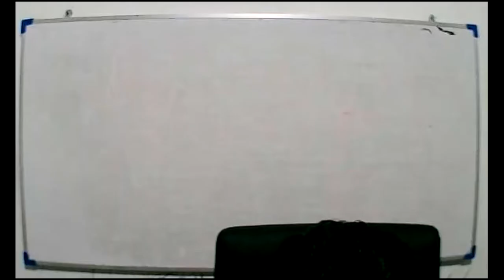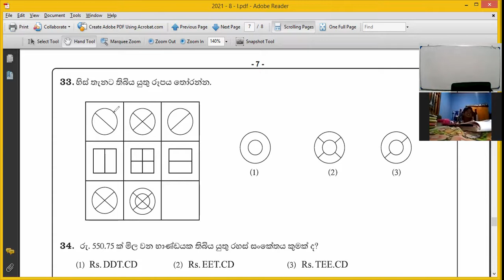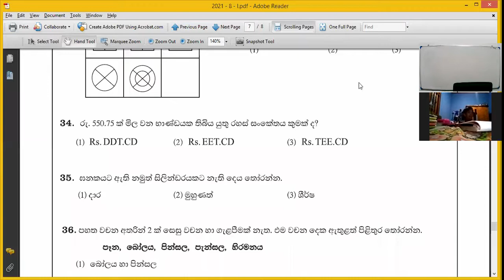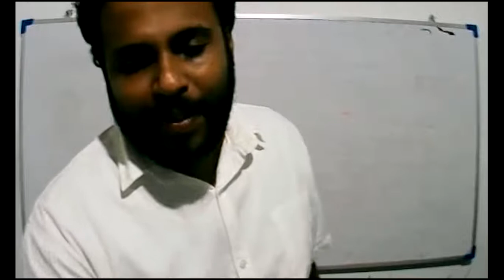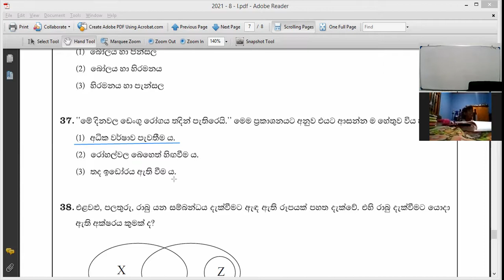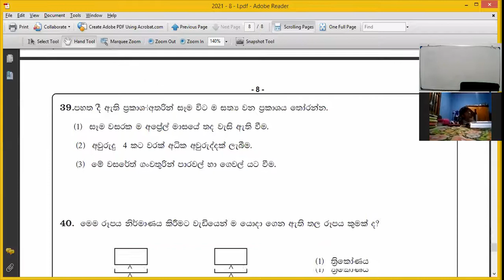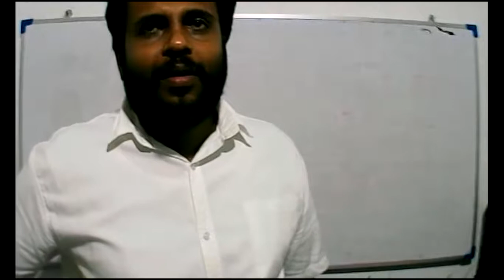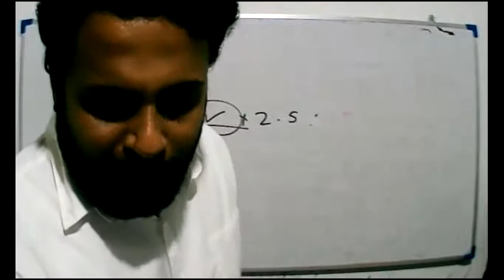4 ශ්‍රේණිය -ප්‍රශ්න පත්‍ර - 1 පත්‍රය (3)